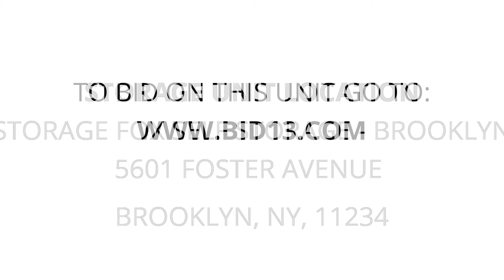Storage Fox Self Storage - Brooklyn - Unit 2023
boxes, washingmachine, dinning, table, christmas, deco, holiday, TV, Lamps, furniture